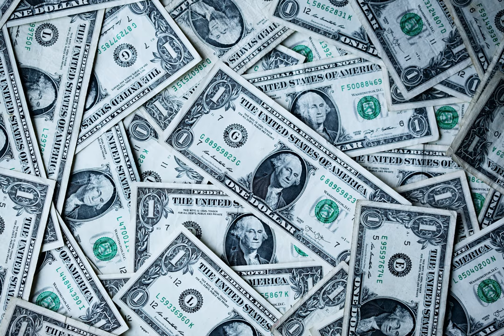taxes - If I convert SPY to VOO to reduce the fees, then do I have to pay a capital gains tax?